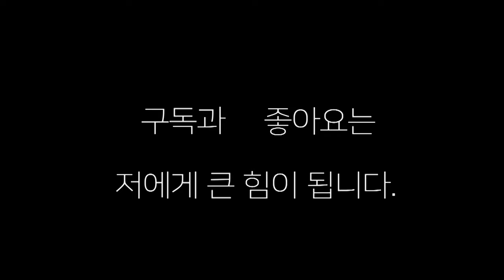4개월 생활 복싱인들의 스파링에서 "이런 반전이 나오네"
4개월 생활 복싱인들 스파링에서 이런 반전이 나오네